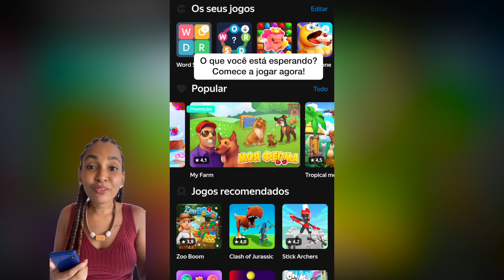UGC Ninja Yandex Games #2 3 REVIEW 16x9